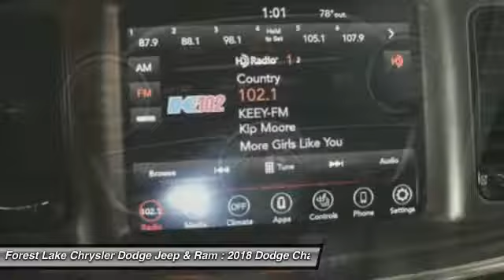2018 Dodge Charger V6 Forest Lake MN D18029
2018 Dodge Charger V6